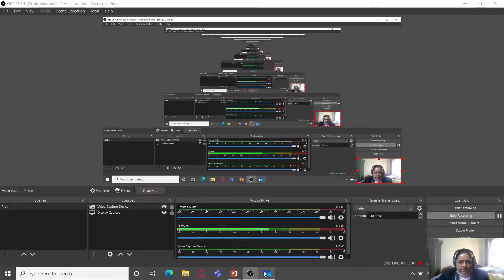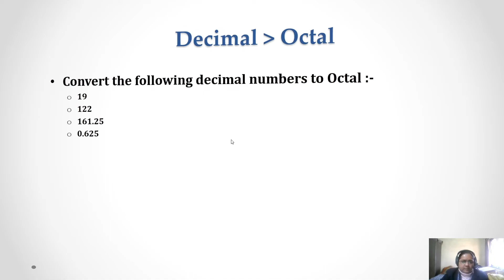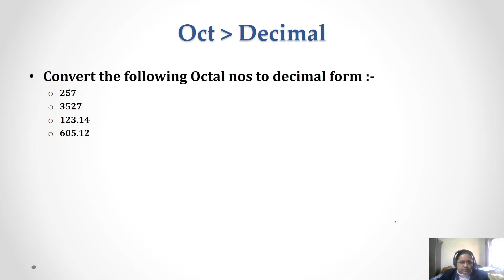Class 11 | Decimal to Octal Conversion | Data Representation | CS